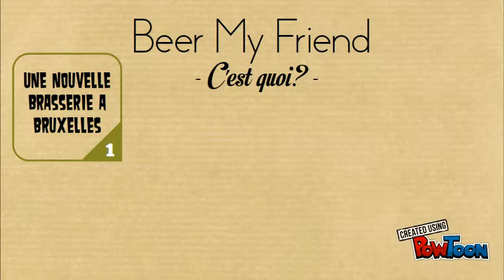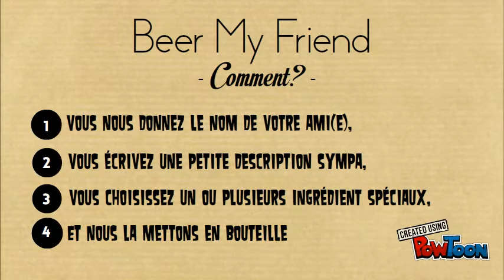Crowdfunding Brasserie Beer My Girl